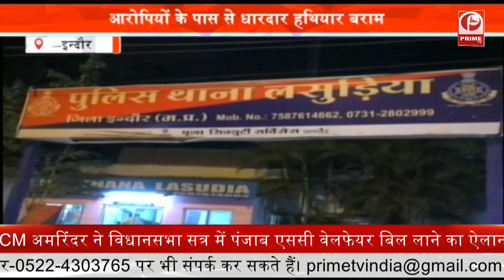Duplicate Currency नकली नोट बनाने वाले आरोपी गिरफ्तार आरोपियों के पास से रंगीन प्रिंटर बरामद PrimeTv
मंदसौर पुलिस को बड़ी सफलता हाथ लगी है. जहां पुलिस ने गरोठ थाना क्षेत्र में नकली नोट बनाने वाले चार आरोपियों को गिरफ्तार किया है. पुलिस ने आरोपियों के पास से करीब 25 हजार नकली नोटे बरामद की है... इसके साथ ही पुलिस ने रंगीन प्रिंटर भी बरामद किया है. वहीं पुलिस ने आरोपियों के खिलाफ एफआईआर दर्ज कर ली है. साथ ही इस पूरे मामले की जांच पड़ताल भी शुरू कर दी है